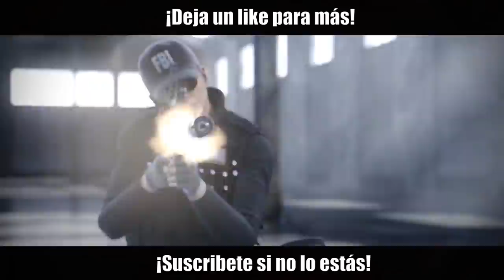VOY VOLANDO JAJAJA | Shifting Tides | Caramelo Rainbow Six Siege Gameplay Español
Voy volando jajaja en este Gameplay de Rainbow Six Siege español en Shifting Tides.

▬▬▬▬▬▬▬▬▬ INFORMACIÓN SETUP ▬▬▬▬▬▬▬▬▬
● CPU: Intel Core i9-9900K 3.6Ghz
● MB: Asus Prime Z390-A
● Rstón: SteelSeries Rival 300
● Cᴀsᴄᴏs: Sades A6
● Micrófono: Blue Yeti
● Fuente Alimentación: 800W Mars Gaming
● Teclado: Newskill seiryu